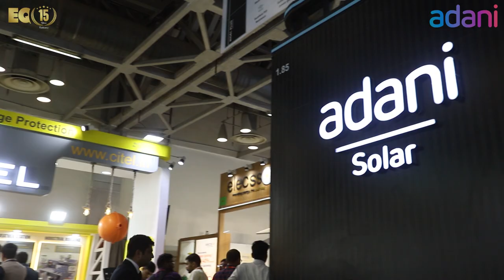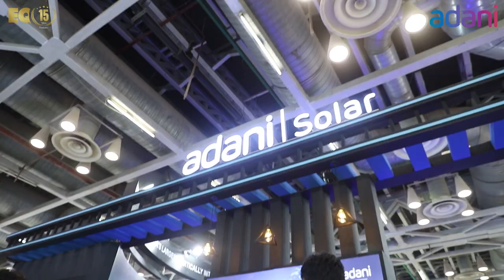EQ In Exclusive Conversation With Mr. Rishabh Sharma – Head - Strategy & Sales – Adani Wind